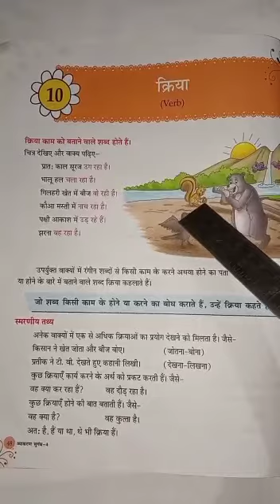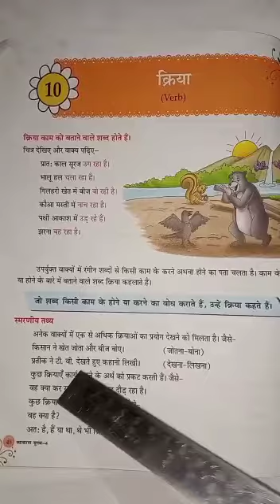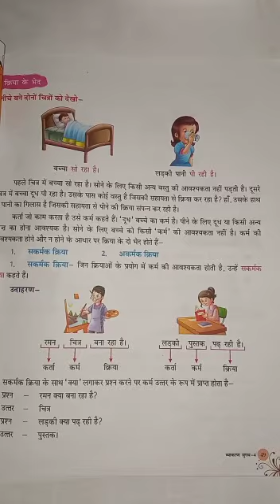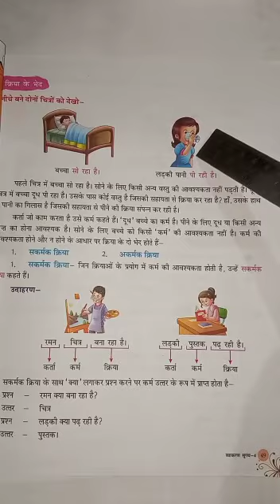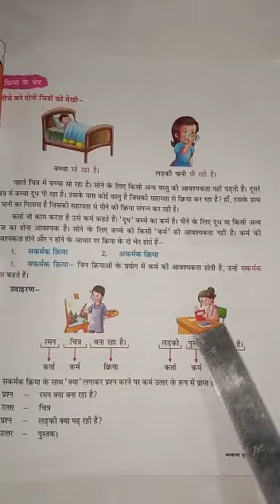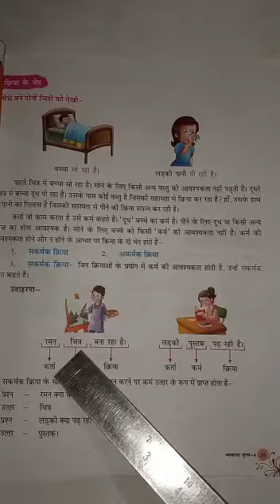हिंदी व्याकरण, क्रिया (भाग-१), पूजा मौर्या द्वारा